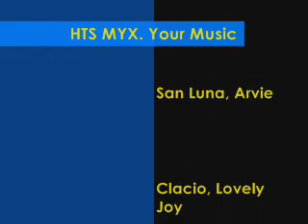Umbrella hotties hehehe..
cute dw kme haahahha